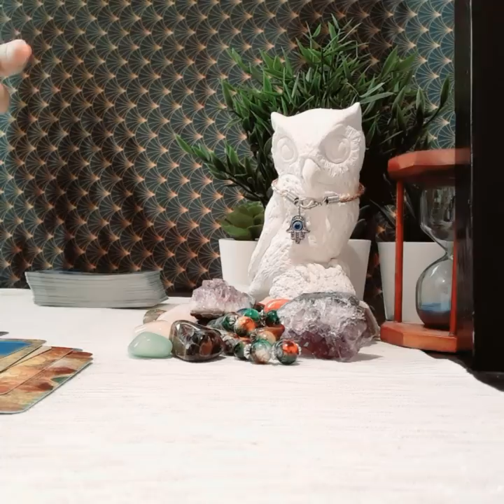SAGITTARIUS APRIL 2020, THEIR NEXT MOVE WILL LEAVE YOU SPEECHLESS!